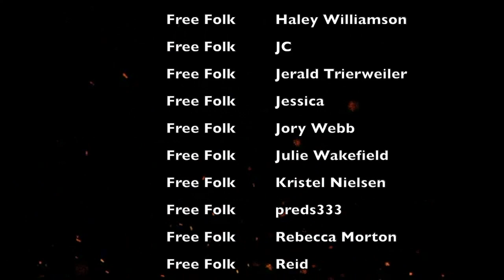The Horn of Winter | Joramun's Horn at The Fist of the First Men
Ser Matt continues the conversation about the Horn of Winter. Sam currently has this Horn in Oldtown. It just so happens that he's from Horn Hill and maybe returning there soon ;) ... Is this the Horn of Winter? Is it a Dragonbinding Horn?

You can listen to the podcast on iTunes, Podbean, Stitcher, Google Play, and Spotify! Here's a link to get you started